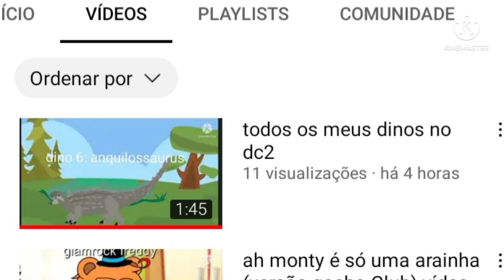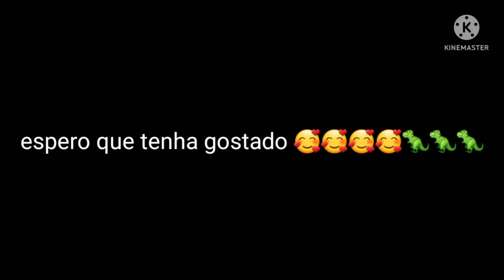como eu comecei a gostar de dinossauros